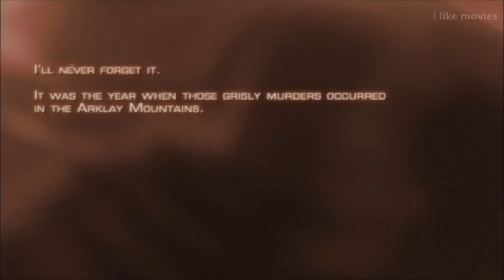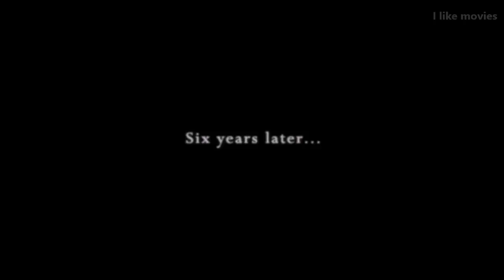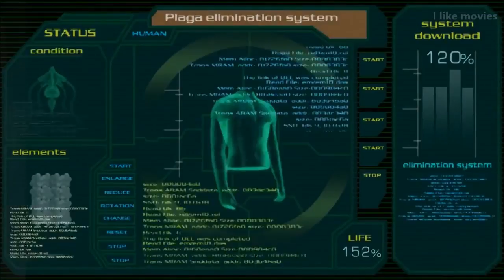Resident Evil The Zombie Awakens Full Movie 2017 HD